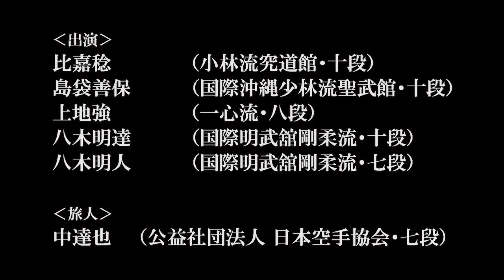中達也が沖縄へ・・グレート・ジャーニーの始まりの物語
西冬彦監督がグレート・ジャーニーの始まりを語る！懐かしい・・、全てはここから始まったんだね。